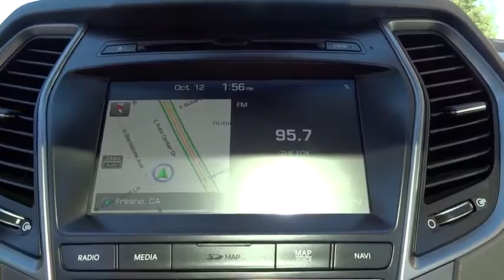2017 HYUNDAI SANTA FE Fresno, Bakersfield, Modesto, Stockton, Central California HU201451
2017 HYUNDAI SANTA FE
2017 HYUNDAI SANTA FE LIMITED ULTIMATE - Stock#: HU201451 - VIN#: KM8SR4HF8HU201451

5590 N. Blackstone

Third Row Seat, Navigation, Moonroof, Heated Leather Seats, Aluminum Wheels, OPTION GROUP 01, Captains Chairs. IRON FROST exterior and GRAY interior, Limited Ultimate trim. Warranty 10 yrs/100k Miles - Drivetrain Warranty; CLICK ME!br /br /KEY FEATURES INCLUDEbr /Leather Seats, Third Row Seat, Navigation. Rear Spoiler, MP3 Player, Onboard Communications System, Aluminum Wheels, Keyless Entry, Privacy Glass, Remote Trunk Release. br /br /OPTION PACKAGESbr /OPTION GROUP 01. Hyundai Limited Ultimate with IRON FROST exterior and GRAY interior features a V6 Cylinder Engine with 290 HP at 6400 RPM*. br /br /WHO WE AREbr /Lithia Hyundai of Fresno sells new and used cars, trucks and SUVs near Visalia and Hanford, California. We offer financing options and incentives for all Central California Hyundai customers. Conveniently accessible from the Golden State and Yosemite Freeways, we are located at 5590 N. Blackstone in Fresno. Less than thirty minutes from Hanford and Visalia, our sales department is open seven days a week to serve you. Please confirm the accuracy of the included equipment by calling us prior to purchase. br /